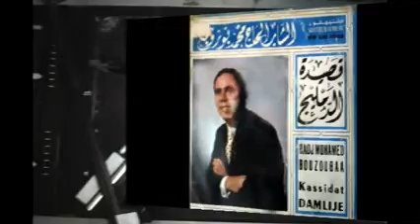التراث المغربي القديم : الحاج محمد بوزوبع ( الدمليج ).